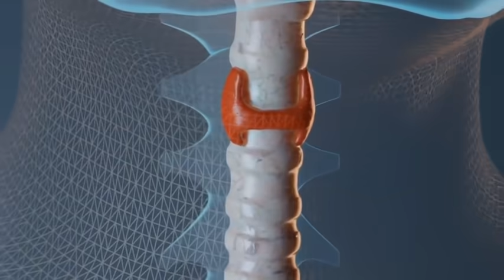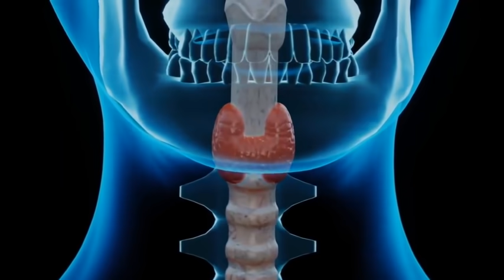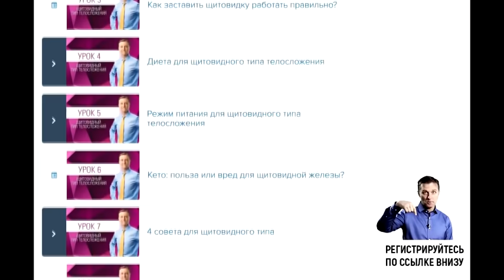Гипотиреоз и гипертиреоз? Вам противопоказан глютен❌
Гипотиреоз, гипертиреоз и другие заболевания щитовидной железы, в том числе, аутоиммунные заболевания щитовидной железы? Вам противопоказан глютен! Как связаны глютен и щитовидная железа? Глютен - вред для организма. Лечение щитовидки предполагает отказ от глютена и еще кое-что.

0:00 - болезни щитовидной железы;
0:35 - взаимосвязь глютена и щитовидки;
2:09 - что делать при проблемах с щитовидкой.

Если у вас есть проблемы с щитовидной железой, то это видео для вас. Большинство проблем с щитовидной железой, как гипертиреоз, так и гипотиреоз, связаны с аутоиммунными заболеваниями щитовидки. 90% случаев гипотиреоза являются аутоиммунной болезнью Хашимото, а 70% случаев гипертиреоза - это болезнь Грейвса.

Обсудим связь глютена и щитовидки. Глютен приводит к развитию целиакии - воспалительного заболевания, при котором разрушаются ворсинки на внутренних стенках кишечника. Из-за этого белки проникают в лимфатическую и иммунную системы. В результате антитела начинают атаковать эти белки.

Глютен - это белок, который есть в некоторых злаках. В пищеварительной системе глютен превращается в глиадин.  Белок глиадин очень похож на фермент щитовидной железы - трансглутаминазу. Если у вас есть антитела, которые атакуют белок из пшеницы, то каждый раз, когда вы едите злаки, эти антитела атакуют и щитовидку. Многие аутоиммунные заболевания основаны на схожем принципе.

Как в случае гипертиреоза, так и в случае гипотиреоза вам стоит полностью исключить глютен из своего рациона. Каждый раз, когда вы его едите, ваш организм видит в нем чужеродного захватчика, атакует его с помощью антител, а заодно - и вашу щитовидную железу.

5 рекомендаций при проблемах с щитовидкой:

1. Необходим полный отказ от глютена.
2. Начните здоровую версию кето-диеты и интервальное голодание, потому что это уменьшит воспаление.
3. Принимайте селен. Он необходим при аутоиммунных болезнях, особенно щитовидной железы. Важно знать, что в случае гипертиреоза нельзя принимать йод. Щитовидка вырабатывает гормоны в избытке, а эти гормоны вырабатываются из йода. Избегайте также желчных солей. Но если у вас гипотиреоз, то желчные соли вам необходимы.
4. Нужно принимать витамин D3 (минимум по 10 000 МЕ).  Витамин Д может помочь уменьшить воспаление.
5. Нужны пробиотики, потому что большинство аутоиммунных заболеваний начинаются в кишечнике и нужно укреплять слабое звено.

Опубликован 17 августа 2021 года